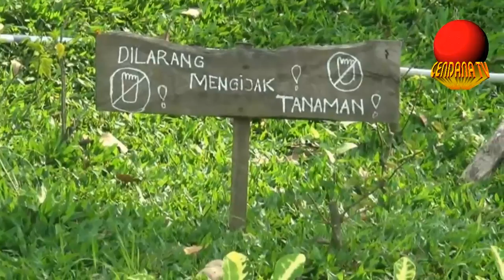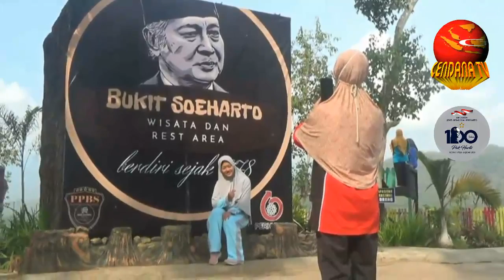DAMANDIRI TINJAU WISATA BUKIT SOEHARTO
Cendana News - Yayasan Damandiri pekan kemarin meninjau objek wisata Bukit Soeharto di kabupaten Ponorogo, Jawa Timur. Bukit yang pada 1978 diresmikan sebagai kawasan penghijauan kembali oleh Presiden Soeharto tersebut, saat ini dimanfaatkan oleh warga sekitar sebagai objek wisata alam. Setelah menjadi objek wisata, nantinya bukit bersejarah ini ditargetkan mampu menambah sumber penghasilan warga sekitar. (Editor: Koko Triarko)